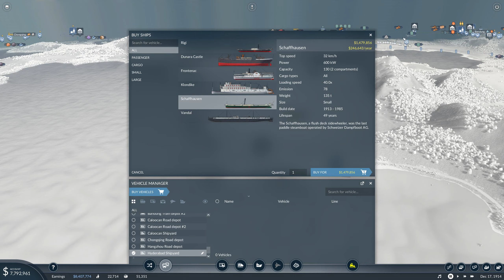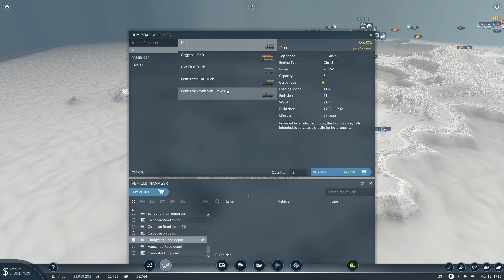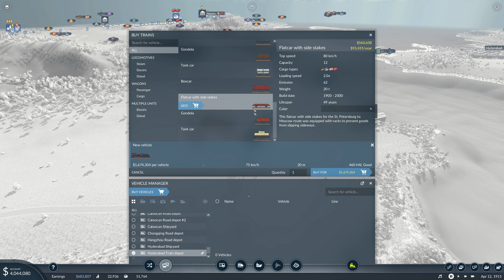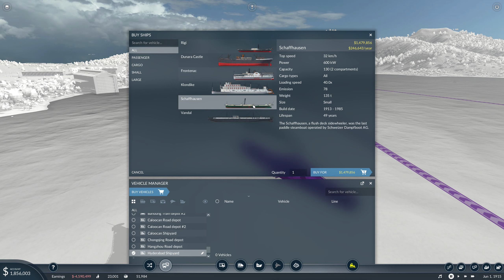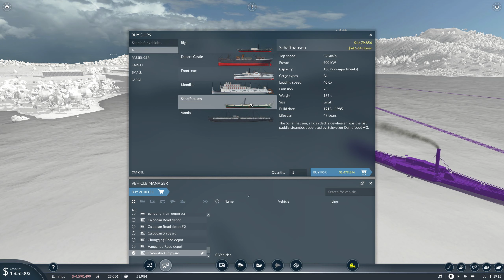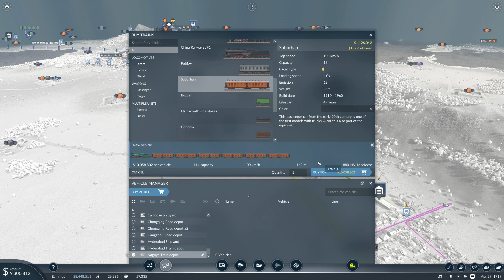Transport Fever 2 Part 9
Be sure to check out my facebook and twitter to give me ideas on future videos or to just say hi.